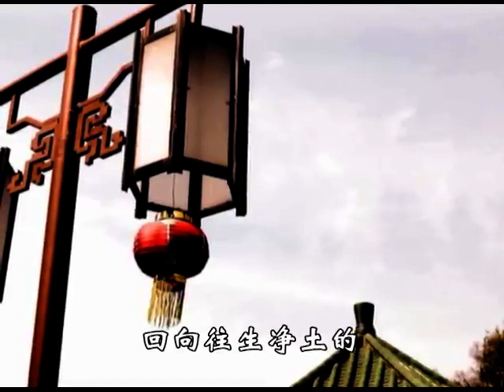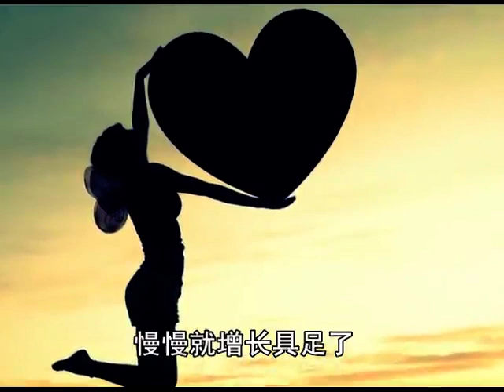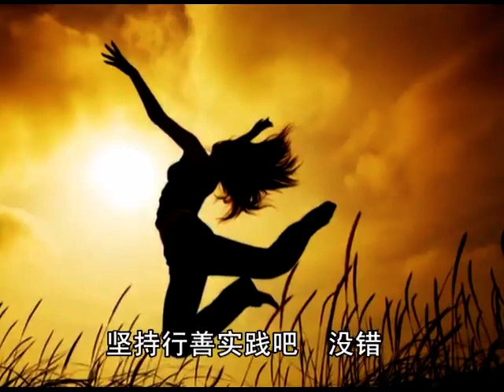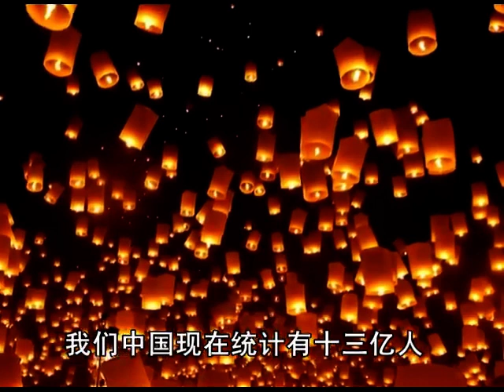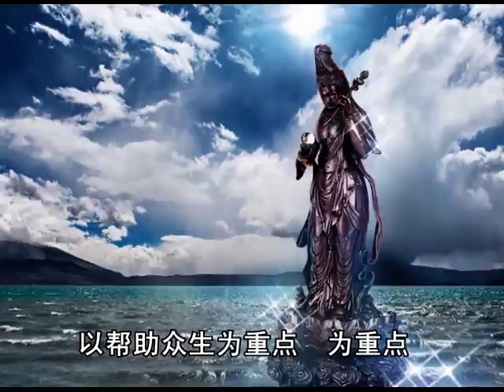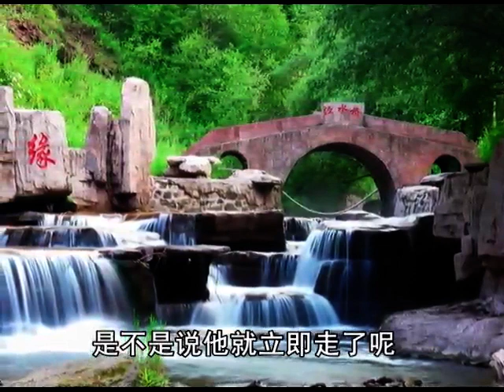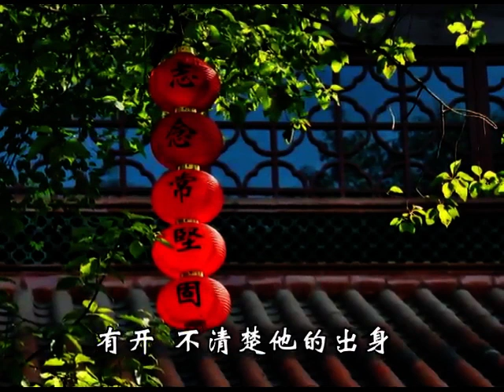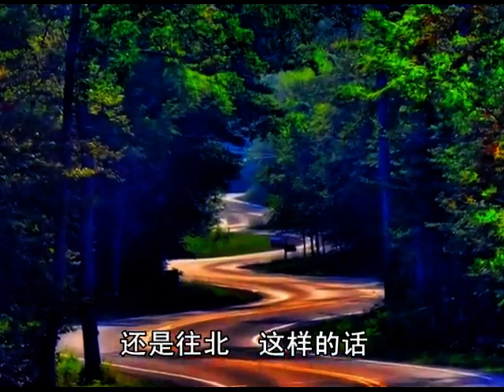41 宋 如宝 显超 有开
海外慈光欢迎您